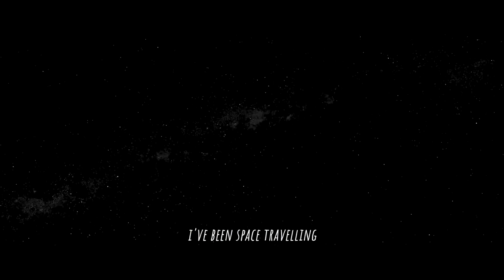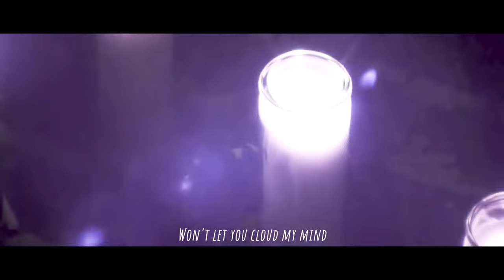Juice WRLD - Inner Peace ft. XXXTentacion (music video) | Prod. Alex Off Percs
Juice WRLD - Space Travelling ft. XXXTentacion (music video) | Prod. Alex Off Percs

Acapella from  @rodrigo